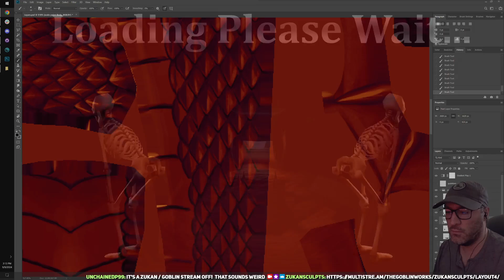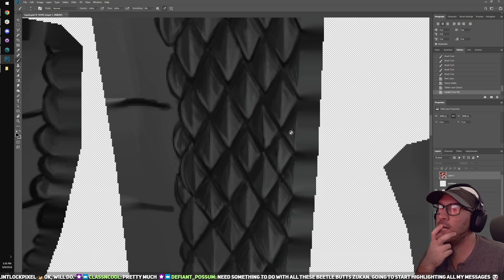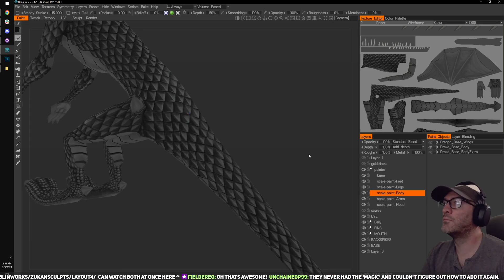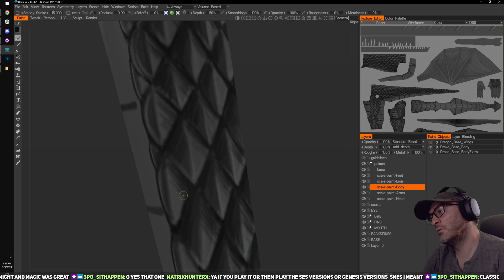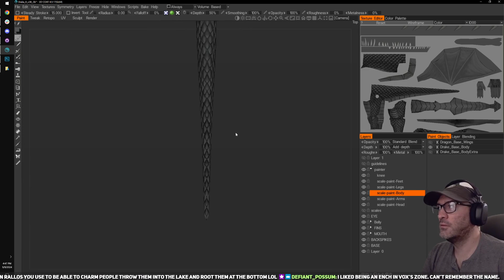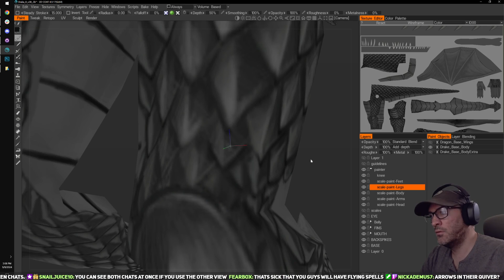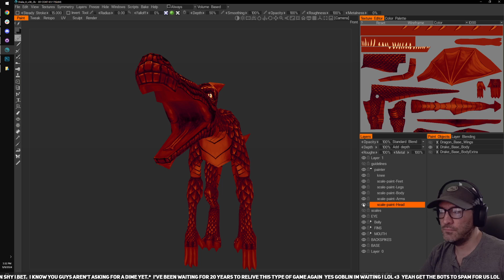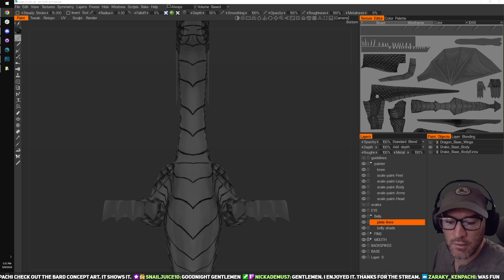Goblin & Zukan Double Art Stream (POV Zukan)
Character Art #208 - September 09 2024

This episode:
Goblin & Zukan Double Art Stream